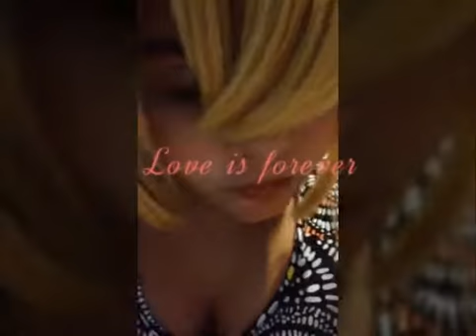•LIZZY FACE REVEAL!•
Lol I'm so happy to do this for y'all hehe plz put a Q for an Q&A I'm doing plazz bye lol jk hhehe